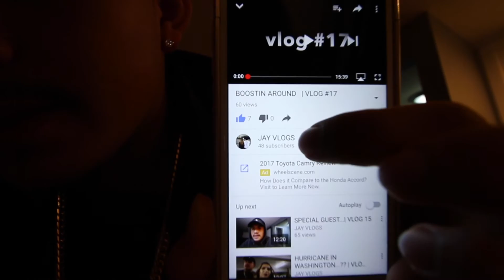HIGHSPEED CHASE!! | VLOG #18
John's: @static_sanchez
Andrea's: @ibet_xo
Our YouTube IG: @itsandreaandjohn